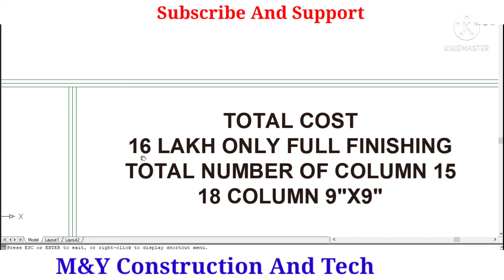24X60 HOUSE modern house plan,Duplex video,3d view elevation parking lawn garden map naksha vastu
24X60 Modern house plan, Duplex video , 3d view elevation parking lawn garden map naksha vastu 24X60 modern house plan , 3d view elevation lawn
m&y construction
M&Y CONSTRUCTION AND TECH

it is wonderful plan of 100 gaj plot size 17X34 can be build in 13 lakh with complete finishing. if you want to construct your house . you can contact us in the comment section.
3mX18m house design
Beautiful House it is wonderful plan 110 gaj size 18X40. it can build in 5 lakh with complete finishing . if you want to construct your house you can contact us in comment section .
3mx18m house design
dream house
best house plan
Indian style American style
3D view
interior design
Arabian style
Fully ventilated house plan
with car parking space
big hall
with Big rooms
awesome
open kitchen
closed kitchen
great house plan
awesome house plan
house map
good house map
with garden

Dream House
Best House Plan
Indian Style
American Style
3D View